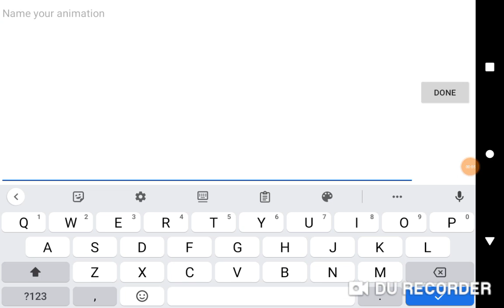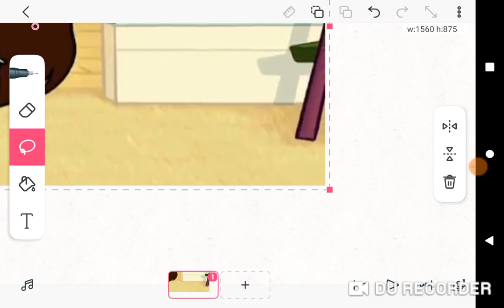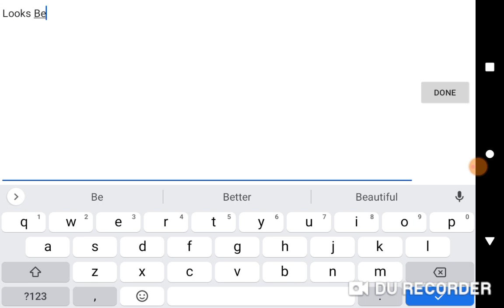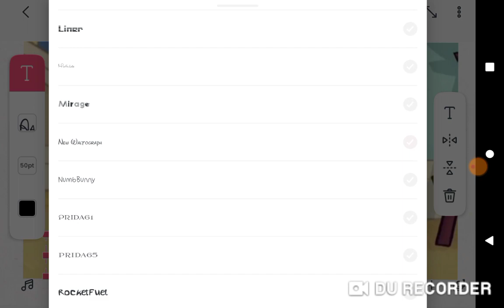Making The Rosie's Rules Sister Surprise Animation Error (Fixed)